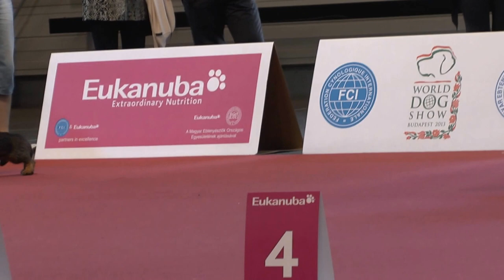WORLD DOG SHOW 2013 BUDAPEST